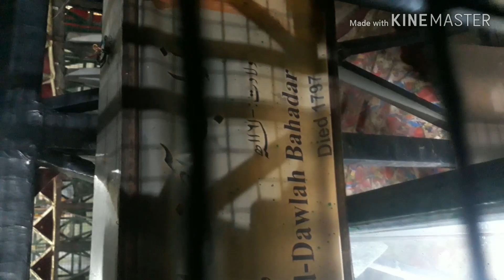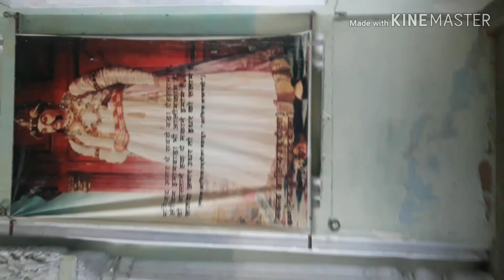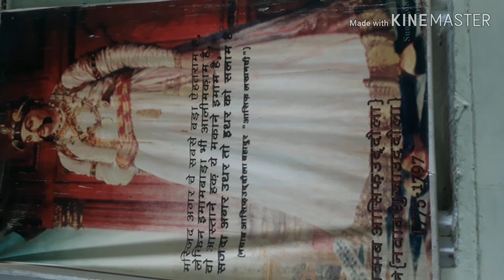Lucknow ke nawab Asifuddowla fort| नवाब आसिफुददोला का किला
लखनऊ के नवाब
नवाब शुजाउद्दौला
नवाब हिस्ट्री
नवाब सफदरजंग
अवध का इतिहास 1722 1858
दिल्ली के नवाब
अवध के अंतिम नवाब थे
अवध का संस्थापक
Nawab Asaf-ud-Daula HINDI NEWS. मुलायम -अखिलेश के इस राजनैतिक प्रकरण में दिखा लखनऊ के नवाबों का ...
वह नवाब जिसने 'मनरेगा' के तहत बनवा दी थी लखनऊ की सबसे मशहूर ...
23-Sep-2018 · News18 हिंदी: अवध के इस मशहूर नवाब की आज 270वीं सालगिरह है. ... कुछ इतिहासकारों का मानना है कि आसफ़ को बेवजह हंसने ...
NAWAB ASAF-UD-DAULA: नवाब ने बनाया था शराबियों का ...
नवाब आसफ उद दौला from mixpitara.com
19-Dec-2018 · लखनऊ के नवाब शुजाउद्दौला का बेटा आसफ़ुद्दौला नवाब बना . आसफ़ुद्दौला शराब और शबाब का ...
The Bara Imambara of Lucknow is also a symbol of charity
05-Oct-2017 · अवध के नवाब ने लखनऊ की ऐतिहासिक धरोहर बड़ा इमामबाड़ा का निर्माण प्रजा के ...